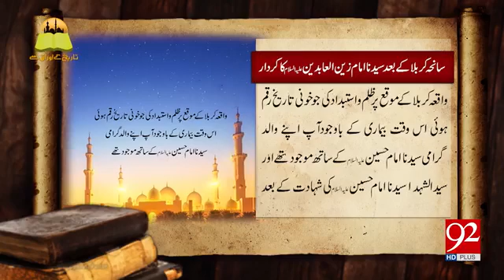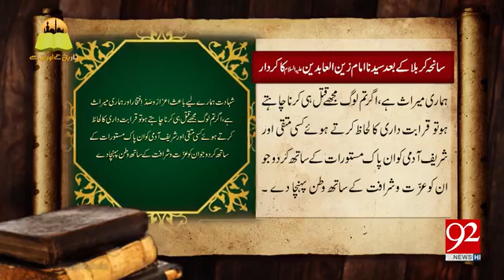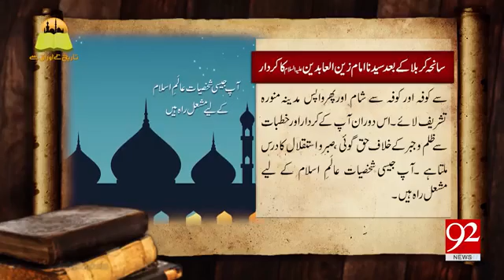سیدنا امام زین العابدین کا کردار